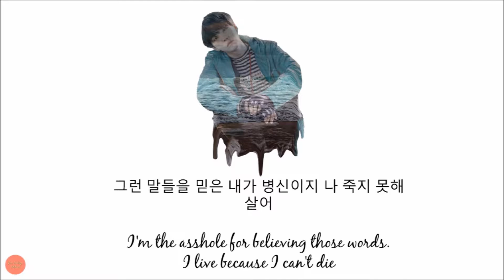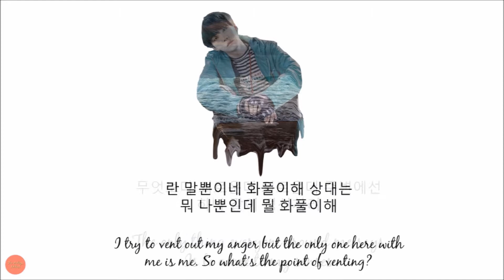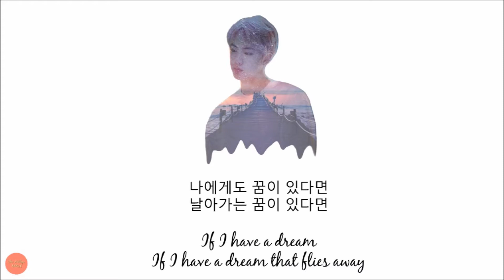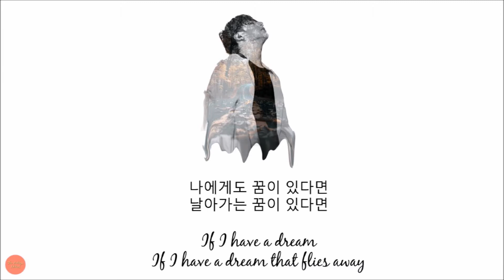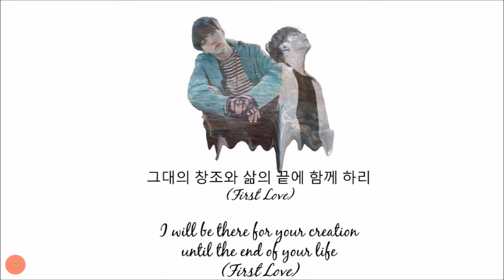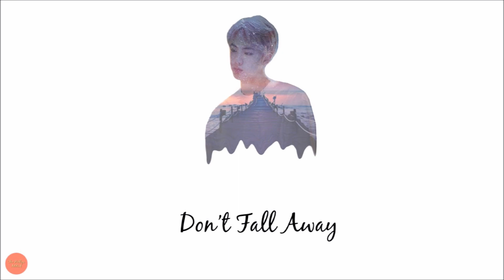So Far Away - Suga ft Jin & Jungkook [Han | Eng]